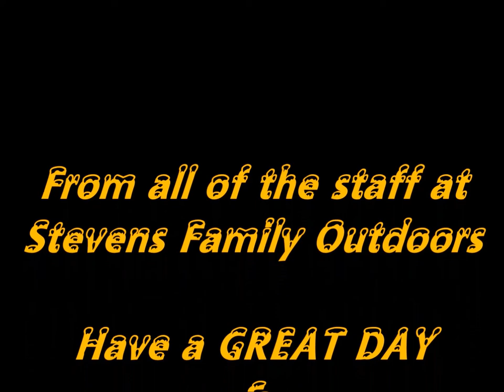JW & Luke's gun hunt 11 22 16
JW's Nov. 22, 2016 gun hunt. BDD . Watch as JW puts a big doe on the ground.